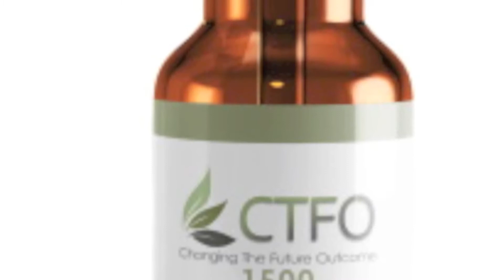CTFO CBD Oil Trailer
CTFO CBD Oil